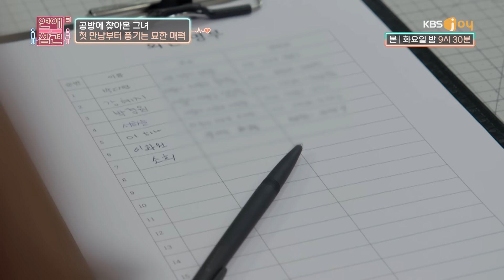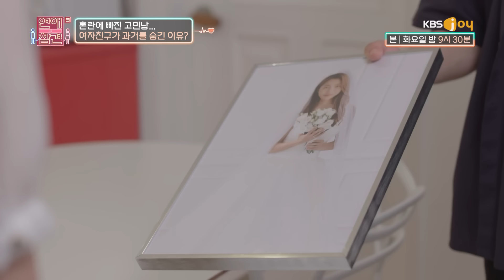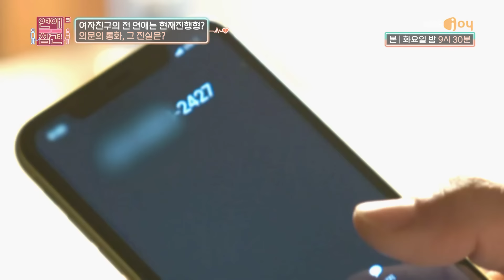[EP.84] 유부남과 바람나서 파혼당한 여자친구의 과거를 알게 된다면 [연애의 참견3] | KBS Joy 210810 방송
연참드라마 EP.84 – 너와 나의 진실 게임
신비로운 분위기의 미스터리한 여자친구!
그러나 알면 알수록 경악스러운 그녀의 과거..?!
▶ 배우 : 김치원, 이나원, 이동석, 연지, 이사임